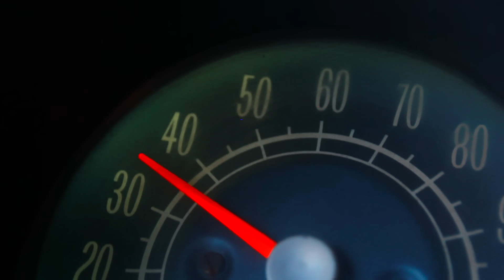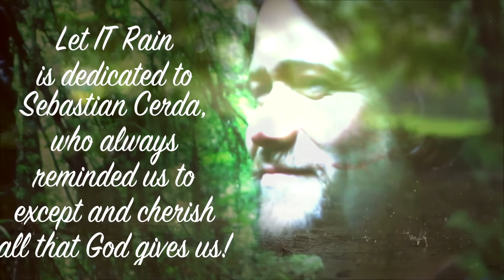Chala Let It Rain (Official Music Video)